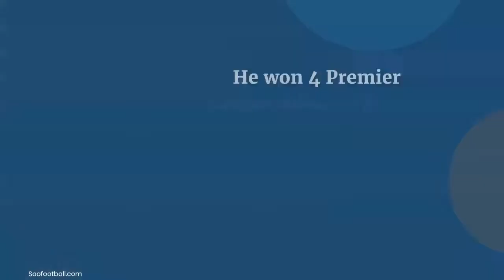The Best Left Backs in Football History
Best Left-Backs In Football History

There are so many Left backs in the World who have played football.

However, a few of them stand out not just during their illustrious career

Let's consider 10 of the Best Left Backs in Football...

Bixente Lizarazu | France 10

6 Bundesliga titles, 5 DFB-Pokal cups, and 1 Champions League also came Lizarazu’s way.

Emlyn Hughes | England 9

He won 4 Premier League titles, 1 FA Cup, 2 UEFA Cups, and 2 European Cups in his twelve years at Anfield.

Denis Irwin | Ireland 8

Irwin played 48 games in all competitions as Man Utd completed a historic treble.

Jose Antonio Camacho | Spain 7

In his over 400 Appearances for Real Madrid, he won 9 La Liga titles and 4 Spanish Cups

Andreas Brehme | Germany 6

Andreas Brehme finished third in the 1990 Ballon D’Or voting after scoring Germany’s winner against Argentina in the 1990 World Cup.

Antonio Cabrini | Italy 5

As a 20-year old, Cabrini won the Best Young Player award at the 1978 World Cup.

During his 13 years in Turin, Cabrini won everything! - including 6 Serie A titles and 1 European Cup and the WORLD CUP with Italy.

Ruud Krol | Netherlands 4

A 12-year career saw him clinch 8 Dutch league titles and 3 European Championships in 1971, 1972, and 1973.

Paul Breitner | Germany 3

In his nine seasons at Bayern Munich, Breitner won 5 Bundesliga titles, 2 DFB Pokals, and 1 European Cup.

He won Euro 1972 as a 21-year old and then scored in the World Cup final two years later as Die Mannschaft defeated the Netherlands.

Ashley Cole | England 2

Cole won 2 Premier League titles and 4 FA Cups as a Gunner.

He added 1 Premier League, 4 FA Cups, 1 League Cup, and 1 Champions League to his trophy cabinet.

Roberto Carlos | Brazil 1

The left-back was known for his powerful and bending free-kicks known to reach up to 105 mph.

Carlos finished his Real career winning 4 domestic league trophies and 3 Champions League crowns.

He also won 1 World Cup and 2 Copa America titles with the Brazilian National Team.